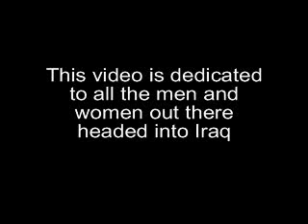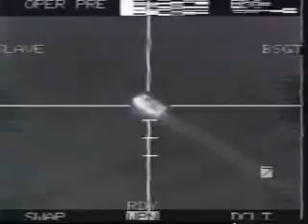bombs over bahgdad Iraq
Iraq war